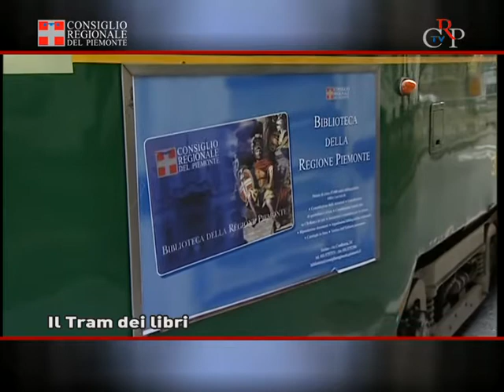CrpTv n.13 del 20 aprile 2012 - Il Tram dei libri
Il piacere di leggere in movimento. Torna il Tram dei libri l'iniziativa che la Biblioteca della Regione Piemonte organizza nell'ambito della manifestazione Il maggio dei libri. La presentazione di alcuni libri di editori piemontesi avviene su un tram storico, che percorre il centro di Torino, con partenza e arrivo in piazza Carlina. Sono previste due corse alle 15 e alle 16 nei giorni 23, 24, 26 aprile e 3, 7, 8, 9 e 10 maggio. con partecipazione gratuita fino a esaurimento posti.